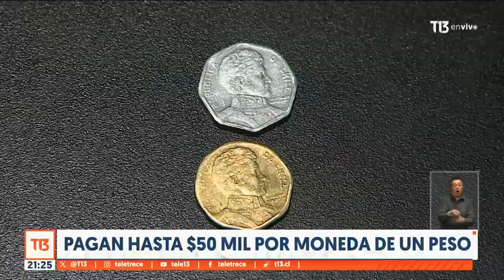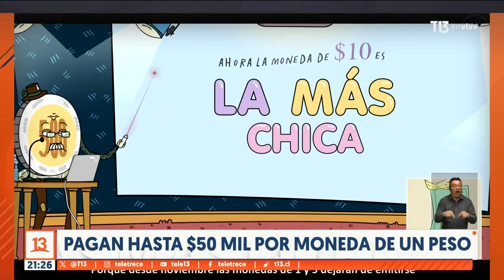Pagan hasta $50 mil por extraña moneda de un peso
La moneda -buscada por los coleccionistas- cuenta con varios detalles: es de bronce, octogonal y del año 1998.